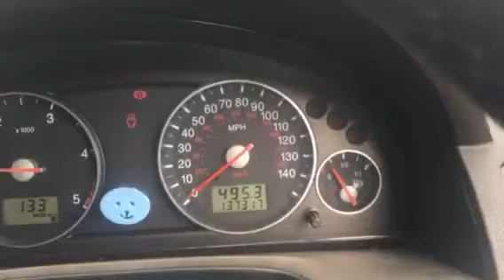T8176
Ford Focus